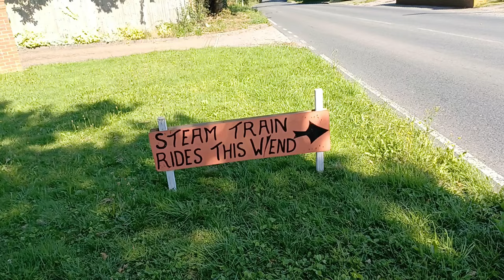Fareham & District Society of Model Engineers - Episode 88 of Miniature Railway Britain.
A drive in my Lada to visit Fareham & District Society of Model Engineers.

In this video we see many trains on the 5" gauge raised track and the 7 1/4" Gauge ground level track. We also see a 16mm live steam garden railway, a full size traction engine and steam roller and a classic car display. Nearby Tichfield Abbey also makes an appearance.

For more pictures and videos see Henry's Adventures on Facebook and Instagram! 2